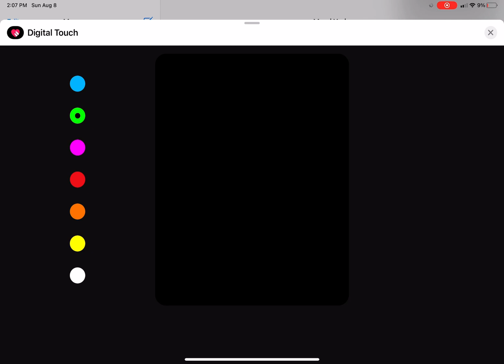Sub or this will come at ur head